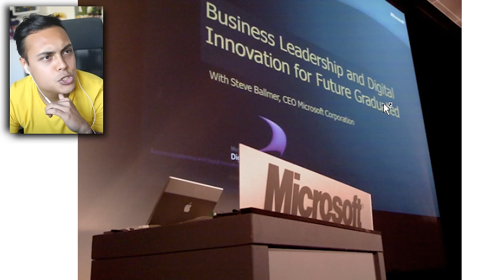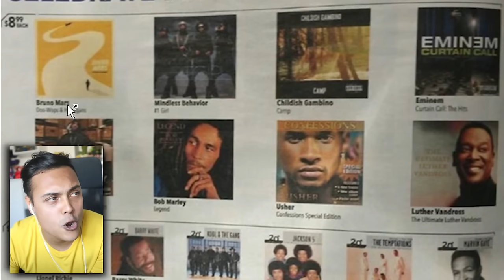CREEPIEST PHOTOBOMBS EVER (Spot Whats Wrong)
Today we are playing spot whats wrong with the picture, THINK FAST
Lets try and hit 20,000 likes or I will photobomb every picture you ever take

THANKS !!!